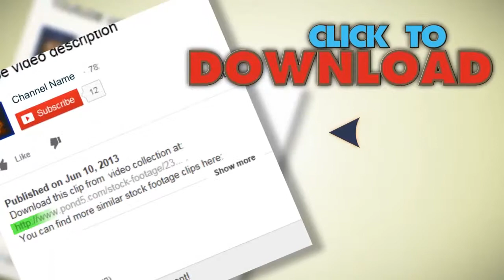People In The Restaurant Drinking Wine Glasses. Stock Footage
You have watched People In The Restaurant Drinking Wine Glasses. Stock Footage"